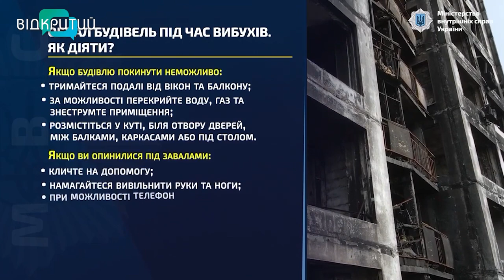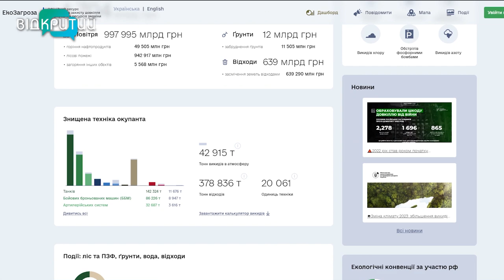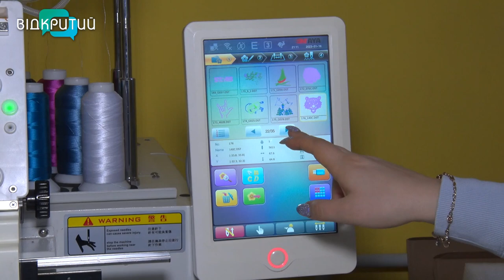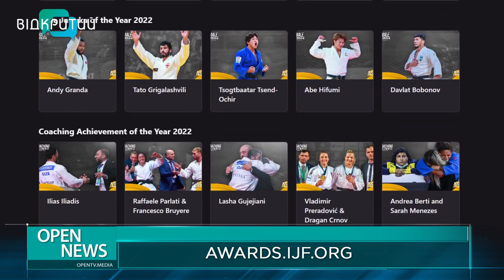Новини OPEN NEWS від 18 січня 2023 року 20:15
-“Марі і Поль”. У Дніпрі відкрилась фабрика іграшок з Маріуполя
-Цьогоріч офіційних місць для занурення на Водохреще у Дніпрі не буде
-18-річна дзюдоїстка Єлизавета Литвиненко з Дніпра претендує стати «Висхідною зіркою світового дзюдо».